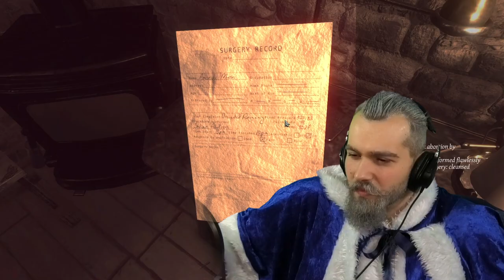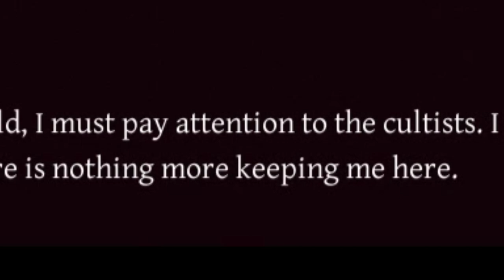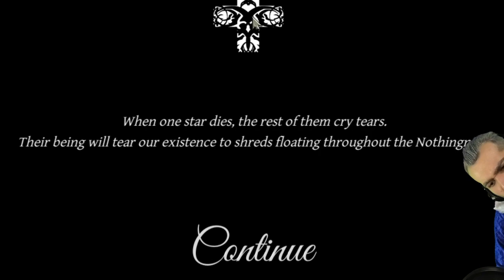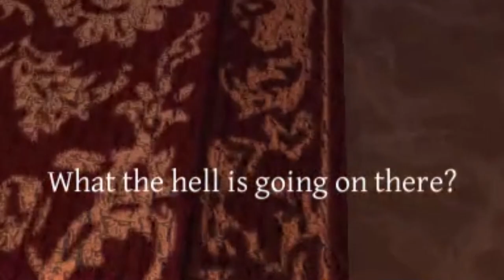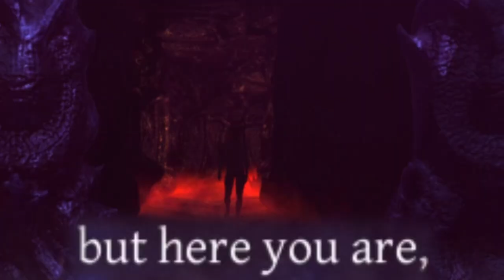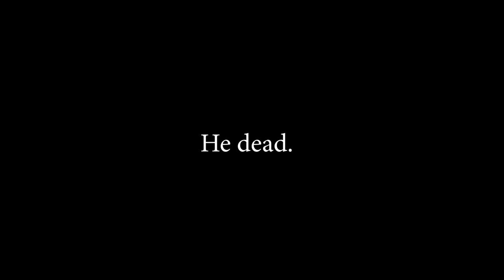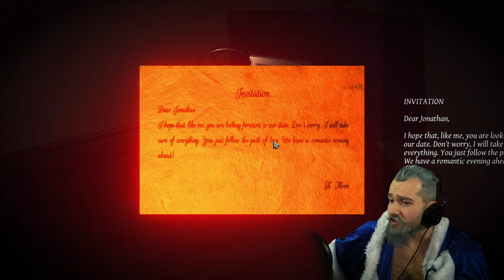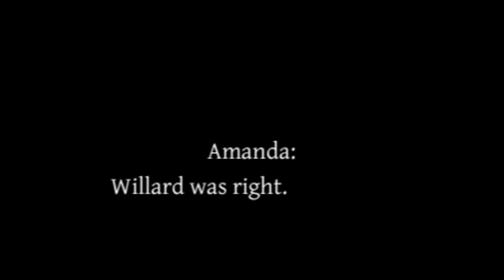Invading ̶s̶l̶a̶a̶n̶e̶s̶h̶ Lusst'ghaa : Lust for Darkness : Xmas special 2022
We return to the horny horror, face others demons, and maybe make some friends along the way... Not sure what we'll make them with, but that's alchemy for you!

I continue my recent trend of missing editing deadlines! :D

We Wish You a Merry Xmas                   by Audionautix
Sinking Feeling                                         by Jesse Spillane
Lit Candles on The Tree                          by JosefKeller
Additional Music was licensed from GamedevMarket.net
strip the willow (intro/outro)